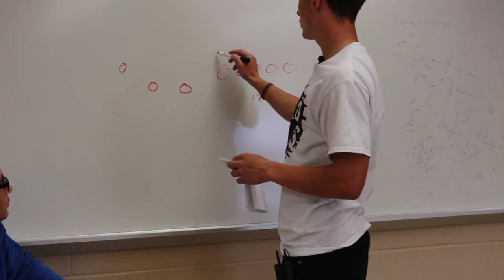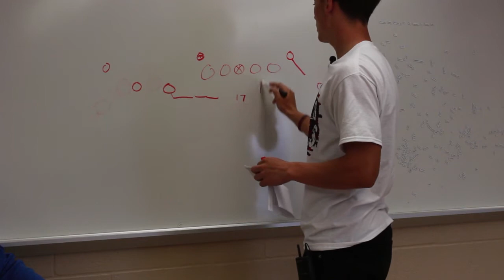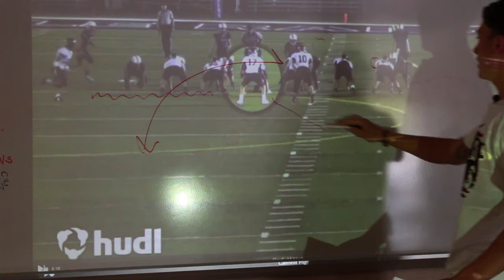Chalk Talk with Aaron Jenkins